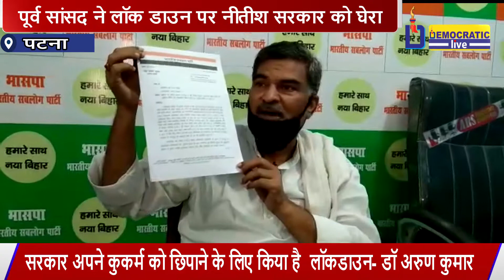CM मामले में CBI पर पूर्व सांसद ने लगाया बड़ा आरोप...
Welcome_ News publishes videos that focus on politics, Entertainment, social issues and international agenda, please join us!
Star democratic live is the regional leader in digital news channel. Star democratic live has been on a mission to aware people towards truth.